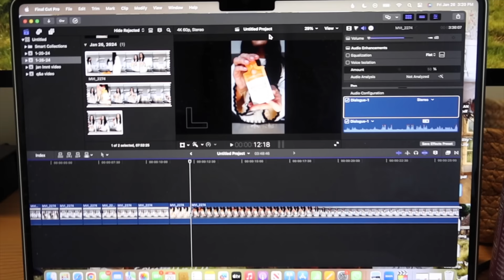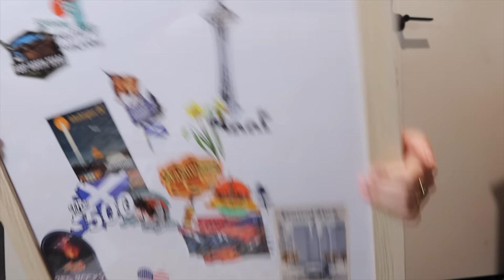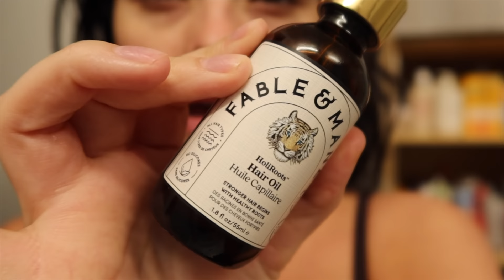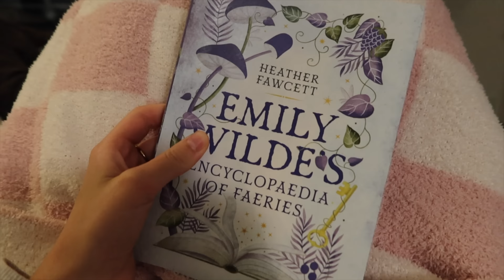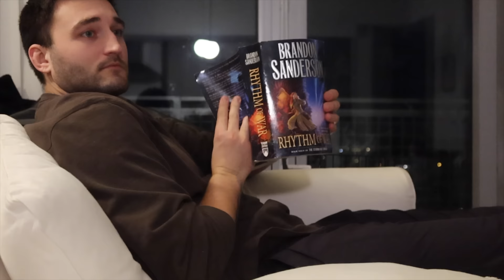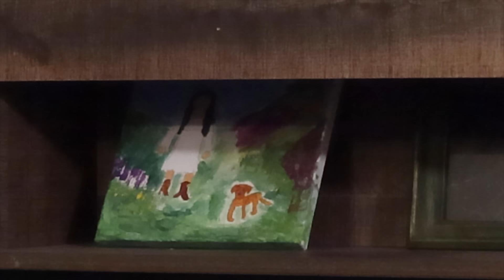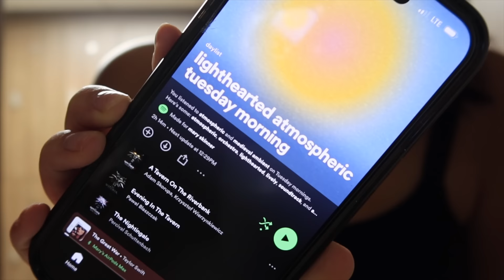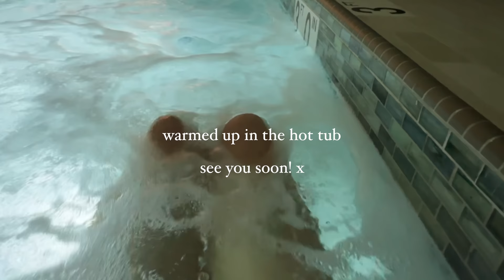CHATTY VLOG | Cozy Sunday, Great Falls, Puppy Updates, Cold Pool, Gym, and More | Mary Skinner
First vlog of 2024! So many more to come! x

48, 317